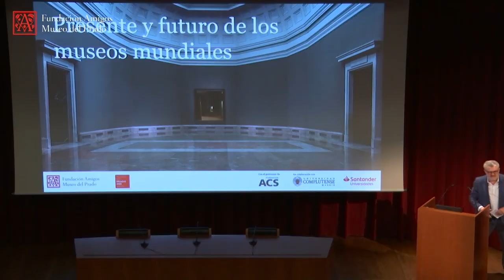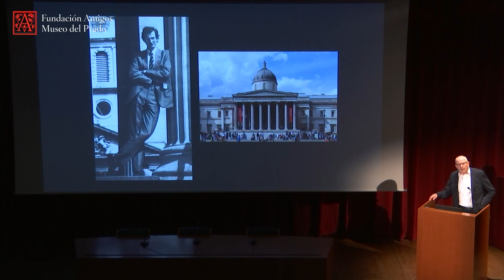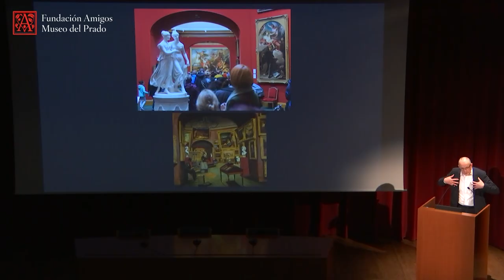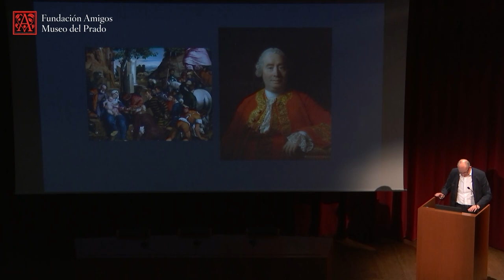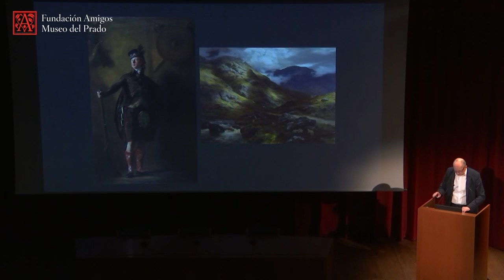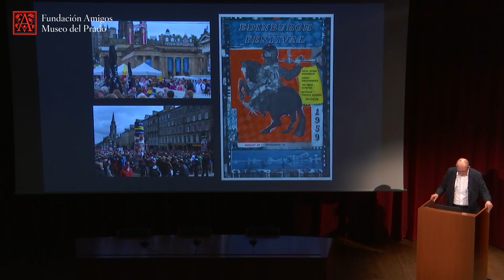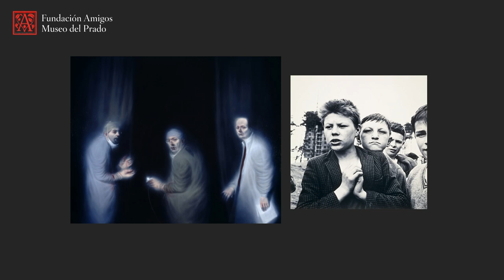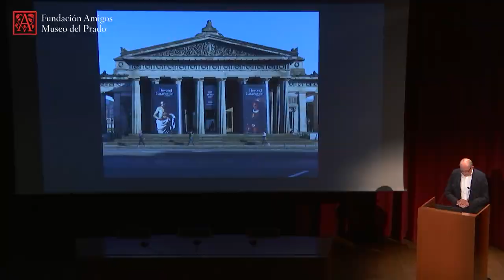Arte para Escocia, inspiración para el mundo (V.O)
Curso de Verano 2019 "Presente y futuro de los museos mundiales".

Arte para Escocia, inspiración para el mundo: el futuro de las National Galleries of Scotland.

Conferencia impartida por John Leighton, Director General de National Galleries of Scotland, Edimburgo. (V.O. Inglés)